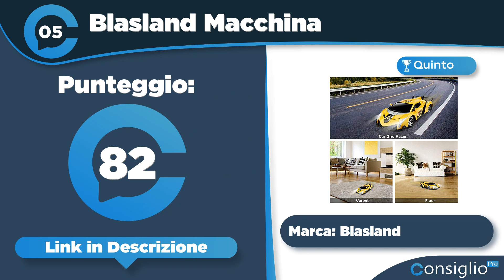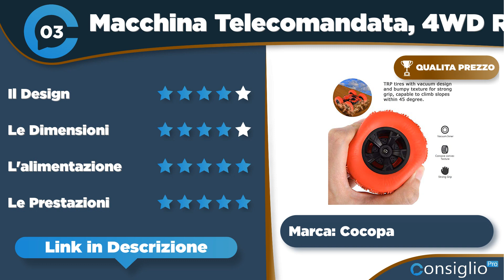Migliori macchine telecomandate Top 7 del 2023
🔥 Nome Articolo: Migliori Macchine Telecomandate - Guida e Top 9 per Bambini e Adulti!
Non sai quale macchine telecomandate acquistare? Segui i nostri consigli sulle migliori macchine telecomandate 2023 con guida, recensioni e opinioni
Top sette migliori macchine telecomandate del 2023 di ConsiglioPro.it
► 1° in classifica Macchina Telecomandata Auto RC Camion
► 2° in classifica CMJ RC Cars Lamborghini Aventador
► 3° in classifica Macchina Telecomandata 4WD RC Auto
► 4° in classifica Macchina Telecomandata Selvim Acrobatica RC
► 5° in classifica: Blasland Macchina Telecomandata Giocattoli per
► 6° in classifica Vubkkty Macchina Telecomandata per Bambini
► 7° in classifica: Macchina Telecomandata2.4GHz Auto Telecomandata per